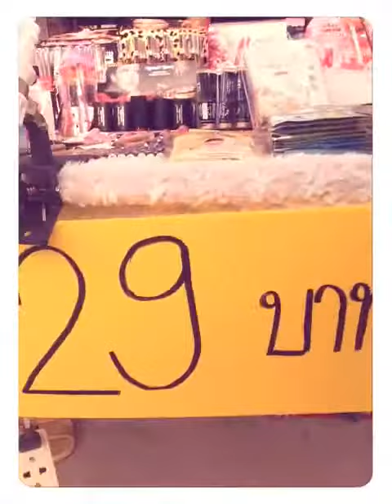แนะนำสินค้า 29 บาท Part 1